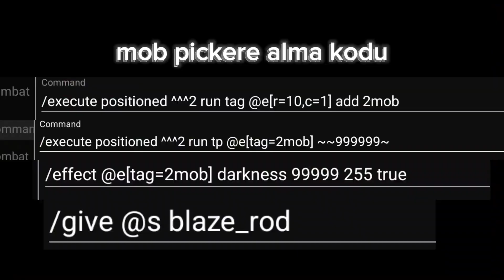mob picker kodu verdim silinmeden izle!!